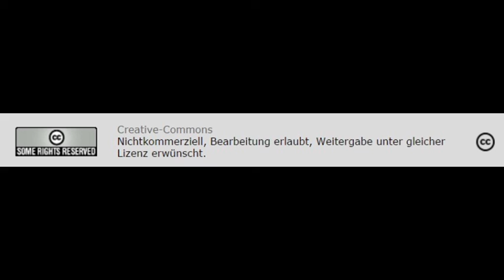Umdenken in der Mobilität - Kostenlose Lastenfahrräder in München (Radio Lora München)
Creative-Commons
Nichtkommerziell, Bearbeitung erlaubt, Weitergabe unter gleicher Lizenz erwünscht.
Autorin: Miriam Scharpf
Radio Lora München
Antikrieg TV